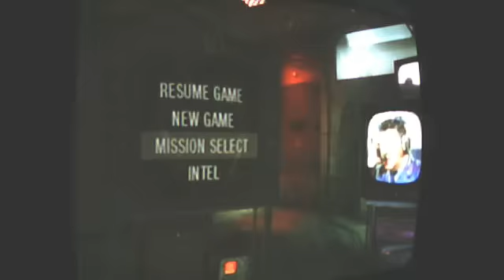Black Ops Wii Begginning lets Play pt. 1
the best and only lets play of the wii version on youtube :)  btw, you dont have to watch the full 14:59 min :P

but yea, i hope this turns out ok, i had a lot of fun filming and i hope to upload more later this week when im bored silly.  hope you like it and comment if u want.  you can even say i suck monkey nuts.  i dont really care at this point.